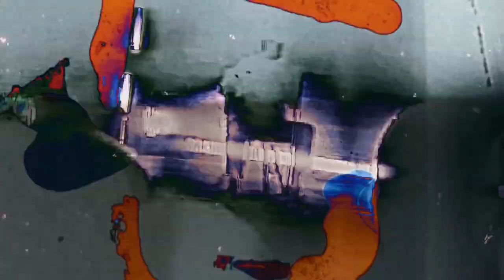Boywithuke - (New) Affection (Fanmade Instrumental)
Last single in the fanmade instrumental album "Nightfall"

tags (ignore)
boywithuke new songs boywithuke migraine boywithuke affection remix boywithuke i will wait for you full song boywithuke full songs unreleased boywithuke live unreleased songs full boywithuke new songs boywithuke songs 2023 boywithuke songs 2022 boywithuke minute long songs boywithuke mls boywithuke babydoll boywithuke problematic boywithuke king of nothing boywithuke bad blood boywithuke before i die boywithuke blue boywithuke bad things boywithuke out of reach boywithuke face reveal
boywithuke serotonin dreams boywithuke melatonin dreams boywithuke fever dreams boywithuke toxic affections boywithuke toxic
Boywithuke toxic affections boywithuke affection boywithuke affections
boywithuke late nights toxic affection boywithuke boywithuke blind full song boywithuke blind remastered song boywithuke blind extended
far away from harm boywithuke hopeless romantic
boywithuke strangers
boywithuke final breathe boywithuke suffer
boywithuke backseat
boywithuke walls
boywithuke love lost
boywithuke ghost
boywithuke can you feel it
boywithuke live concert
boywithuke american african
suffer boywithuke
boywithuke tiktok
boywithuke finalbreathe
boywithuke corduroy
boywithuke easier
boywithuke walls
walls boywithuke
boywithguitar stranger
boywithuke greener
greener boywithuke
boywithuke first volume 4 song
boywithuke garden
boywithuke issues
issues boywithuke